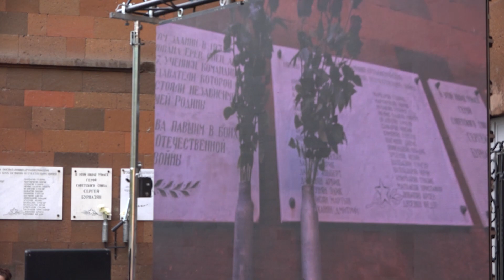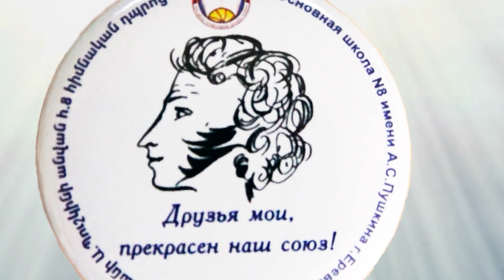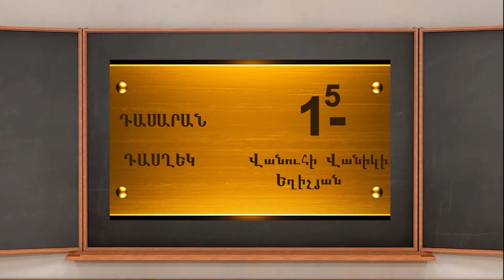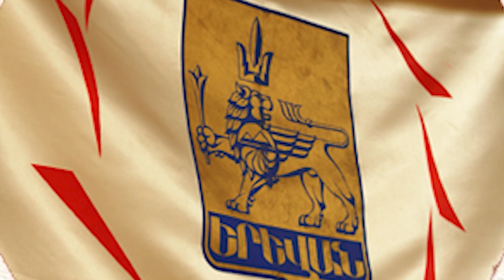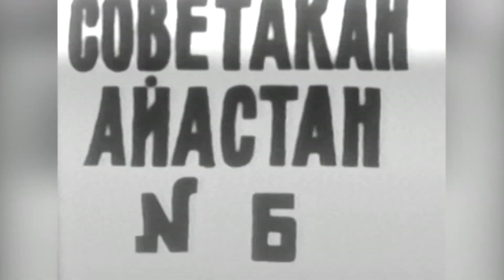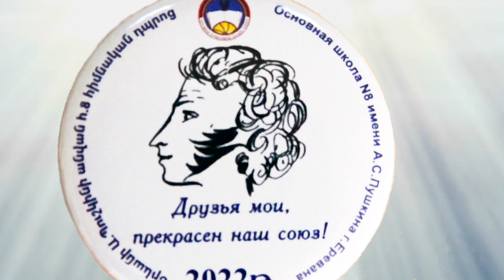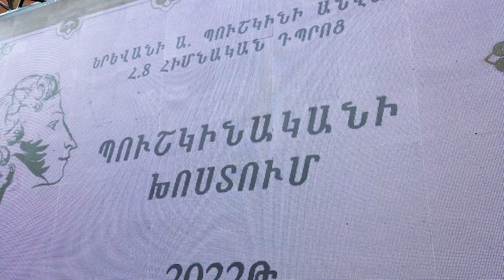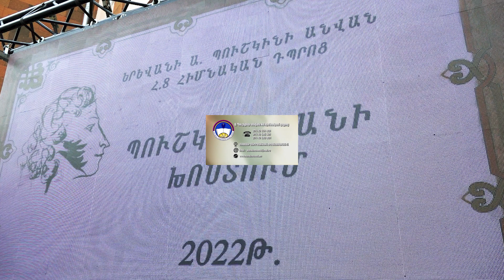2022-2023 ՊՈՒՇԿԻՆԱԿԱՆՆԵՐԻ ԽՈՍՏՈՒՄ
Հոկտեմբերի 13-ին թվով 200 առաջին դասարանցի համալրեցին պուշկինականների շարքերը,ներկայացնելով արդեն տասնամյակներ ավանդույթ դարձած Պուշկինականի խոստումը: Դպրոցի բակը առավոտյան ժամը 10:00-ից ընդունեց երեխաների ծնողներին, մանկավարժներին, տոնակատարության հյուրերին:
Դպրոցում միշտ առկա է հայրենասիրական դաստիարակությունը: Երեխաները գովերգցին մեր քաղաքամայր Երևանը և, ցուցադրվեց տասնյակ տարիների ընթացքում Երևանին նվիրված տեսահոլովակների ծաղկաքաղ: Ապա երեխաները կատարեցին քաղաքի օրհներգը: Մեկ րոպե լռությամբ ներկաները հարգեցին պատերազմներում զոհված պուշկինականների և մեր հայ ժողովրդի  բոլոր հերոսների հիշատակը:
Սցենարի հեղինակներ ՝ Նատալյա Ստեփանյան և Սուսաննա Ավետիսյան
Նկարահանումները և մոնտաժը՝Կարեն Քոչարյանի
Հնչյունային ռեժիսոր՝ Միքայել Մարգարայն
Երգեցողության ուսուցիչ՝ Լիլյա Գասպարյան
Միջոցառումը վարեց՝ Զառա Բարսեղյանը